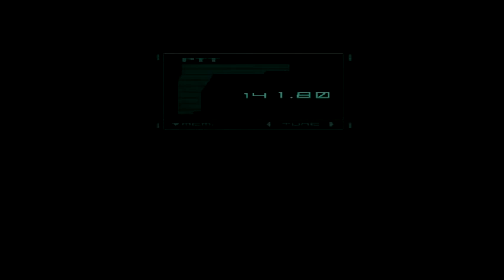Metal Gear Solid 2: Sons of Liberty Walkthrough Episode 11 [PS3 - No Commentary]